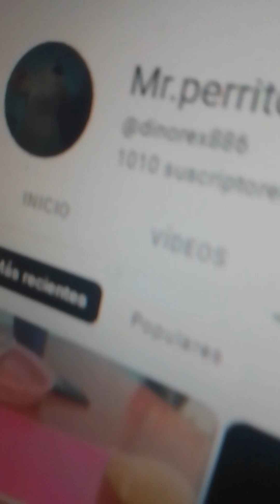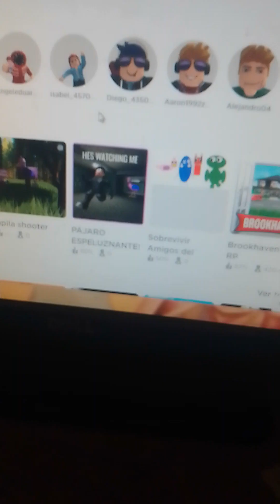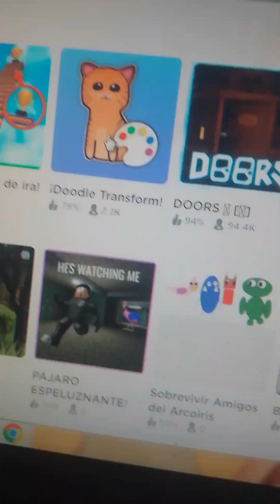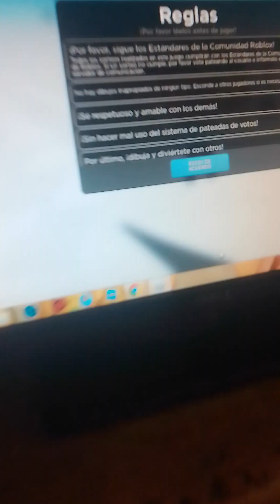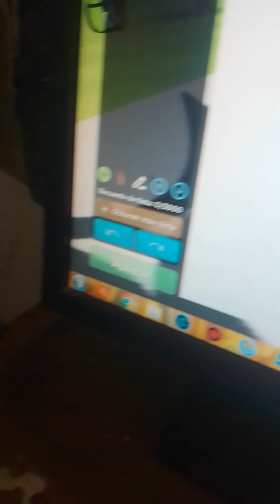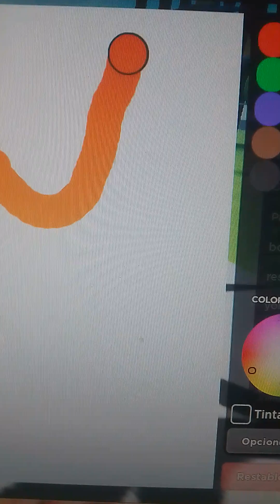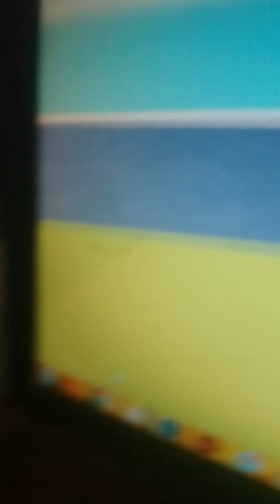ya llegamos ha los 1010 subscriptores!!!!